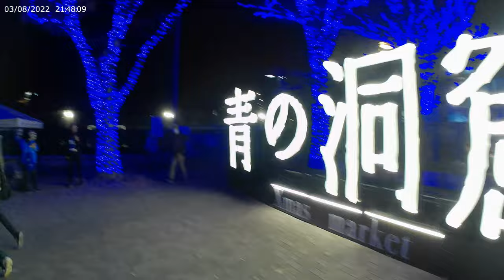Shibuya Blue Cave Illumination 2023 ......Walking tour